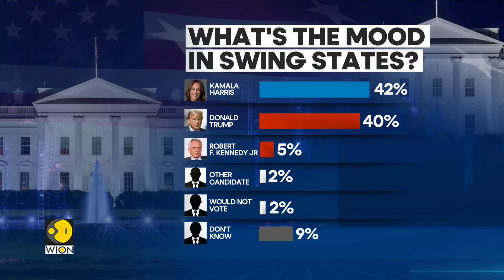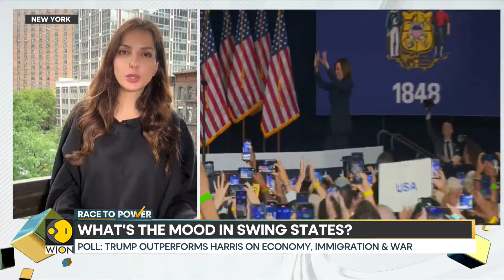US Elections 2024: Decoding what the swing state voters want this November | WION Race to Power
New poll of Americans living in the swing states is testimony why this election is being called a polarizing one. It finds Vice President Kamala Harris and former President Donald Trump in a statistical dead heat. Watch in for more details!